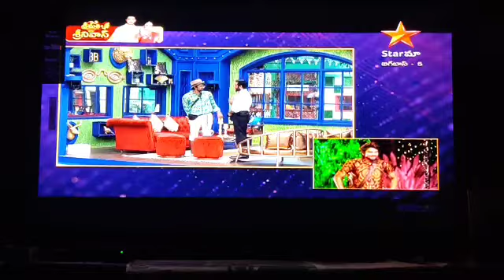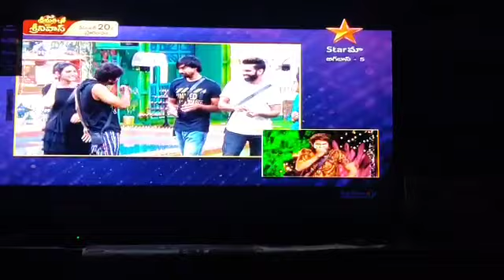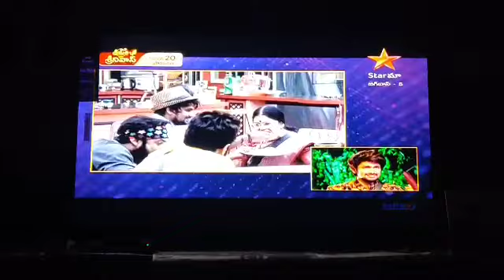Bigg Boss Sunny journey super